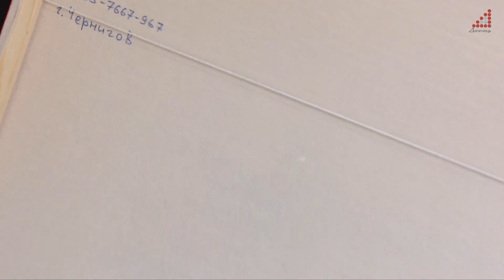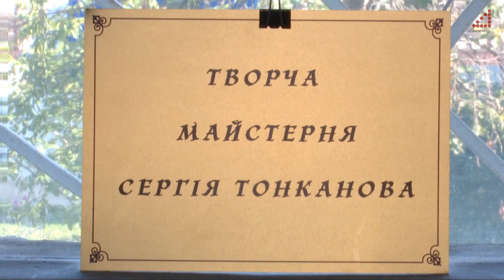Літаючі кораблі, дирижаблі та фігурний сюрреалізм на картинах Сергія Тонканова